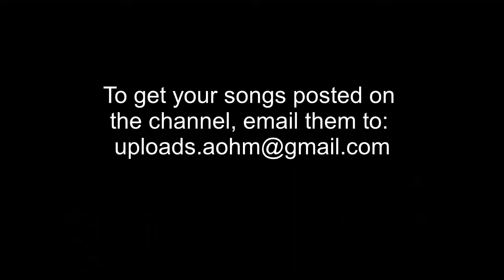Soultronixx Deep, Lebo - Freely Fall (Trust SA's Touch)